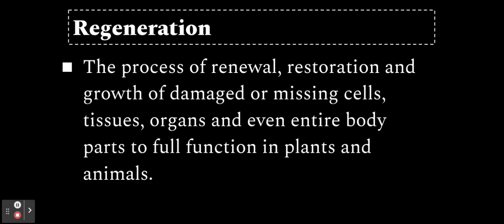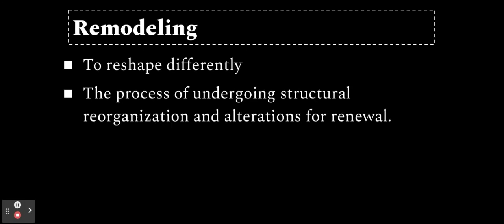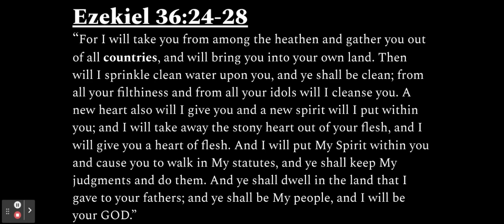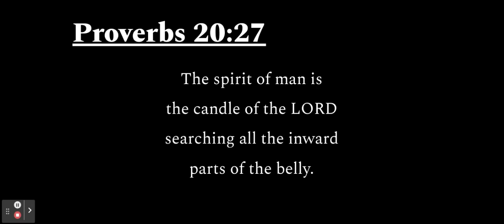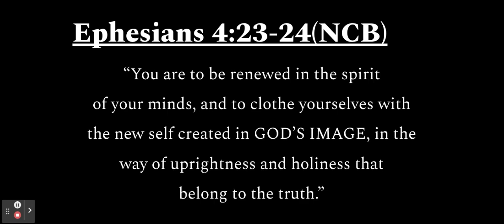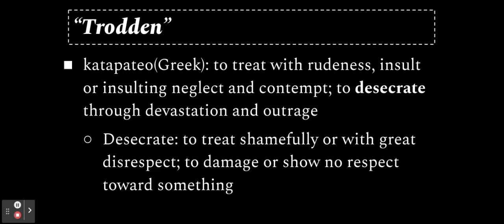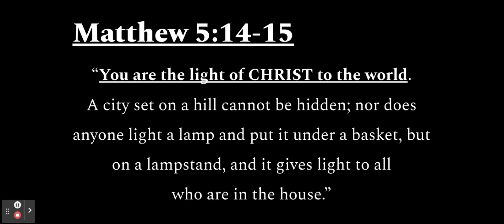Matthew 5:13 (Part 2)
In this revelatory teaching we dive into the meaning behind the second part of the scripture: "You are the Salt of the Earth!" written in Matthew 5:13. We  finally reveal the answer to the question: How can saltiness be restored?  Through biological and spiritual truths we confirm the purpose behind the entirety of Matthew 5:13 and express what it truly means for the Saints who become the salt of the Earth and what happens when they don't. HALLELUYAH!!! AMEN AMEN